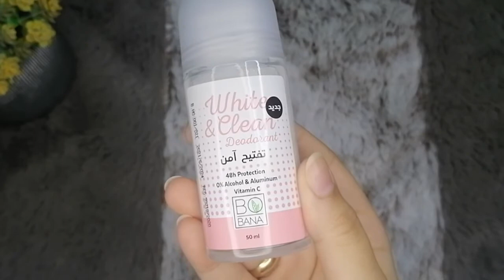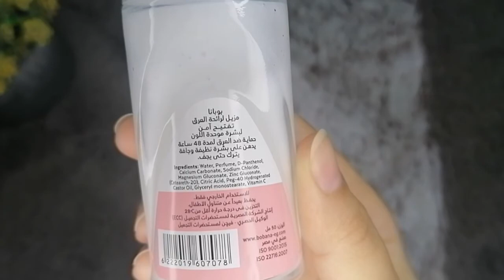ريفيو عن مزيل عرق بوبانا الجديد 🌼 | ديودرنت بوبانا